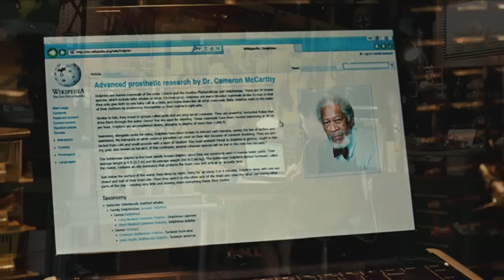L'Incredibile Storia di Winter il Delfino - Trailer Ufficiale (ITA) in 3D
L'incredibile storia di Winter il delfino di Alcon Entertainment è ispirato alla storia vera del delfino Winter e della compassionevole comunità che si unisce per salvargli la vita. Mentre nuota libero, un giovane delfino rimane impigliato in una trappola per granchi e riporta gravi ferite alla coda, viene soccorso e trasportato al Clearwater Marine Hospital, dove gli viene dato il nome Winter. Ma la sua lotta per sopravvivere è solo all'inizio. La perdita della coda può costargli la vita e saranno necessarie l'esperienza di un appassionato biologo marino, l'ingegno di un brillante medico esperto di prostetica e l'incrollabile devozione di un ragazzo per portare a compimento un miracolo - un miracolo che non solo ha salvato Winter, ma è riuscito ad aiutare migliaia di persone in tutto il mondo.
L'incredibile storia di Winter il delfino è un'avventura commovente e divertente allo stesso tempo sul potere di guarigione dei legami famigliari, umani e animali. Il vero Winter, che interpreta se stesso nel film, oggi è il simbolo del coraggio e della speranza per milioni di persone - in particolare quelle che devono affrontare disabilità fisiche - colpite dalla sua straordinaria storia di recupero e riabilitazione.